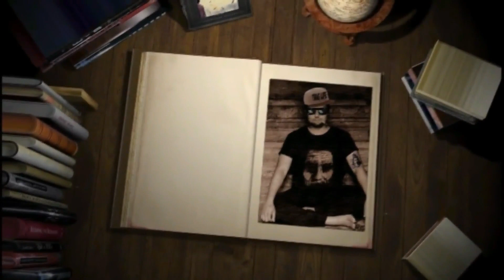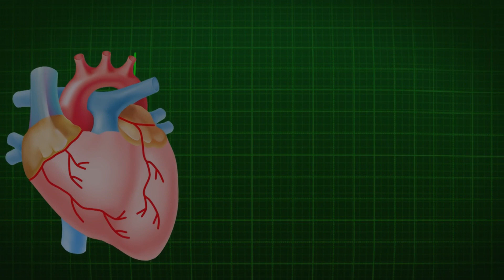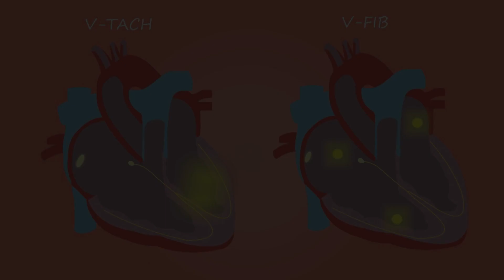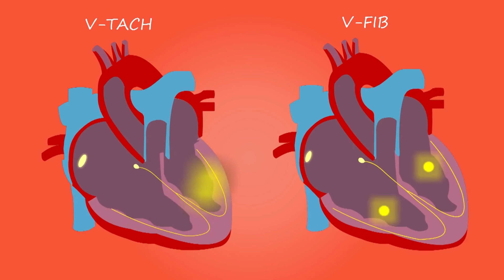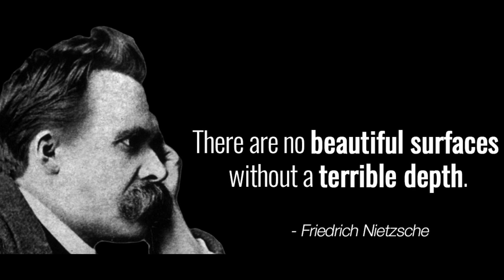WHAT HAPPENS TO OUR BODY AFTER DEATH ? | M2K Telugu | Qurantine Time Knowledge